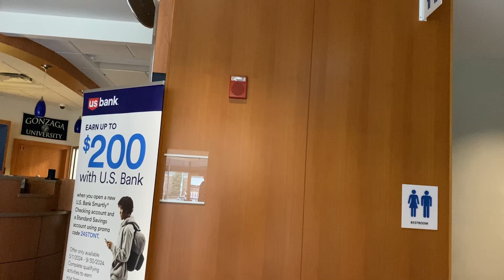Testing Fire Alarm Advanced Smoke Control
Fire Alarm Test 77

Setting off a very large notifier 3030 voice evac system. Alarms are Wheelock E50 speaker strobes. What's cool about this system is they have an open stairway that becomes a closed positive pressure stairway in the event of an alarm. This is achieve via large roll up doors that close off the stairway and large fans that pressurize it. The reason for this is to prevent smoke from entering the stairway in an actual fire.